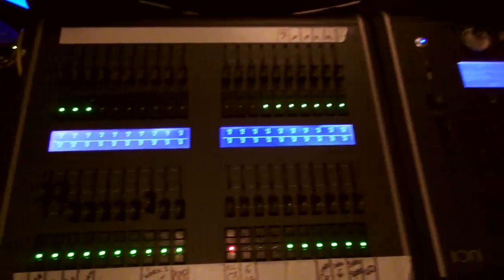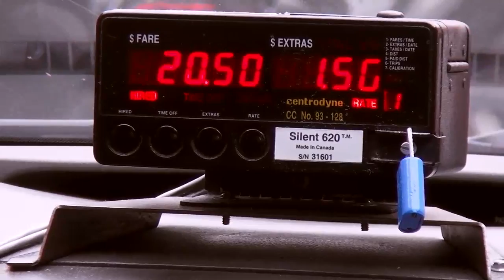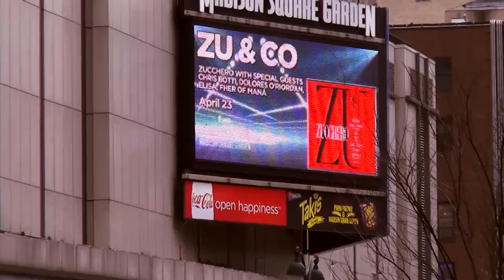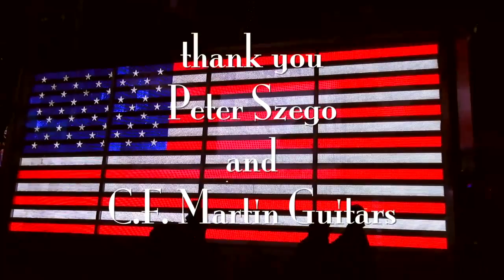Thom Bresh - At the Met in NYC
I was asked by the Metropolitan Museum of Art to do a performance in conjunction with their exhibit, "Early American Guitars:  The Instruments of C.F. Martin" on March 16, 2014.  It was an honor and a thrill. Here is the electro-film of my two days in NYC. With Douglas Back.